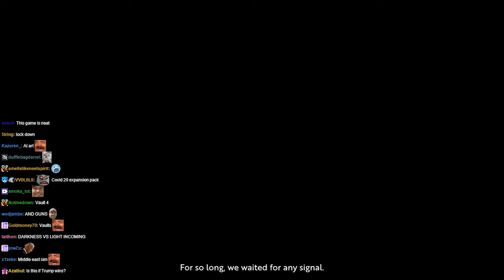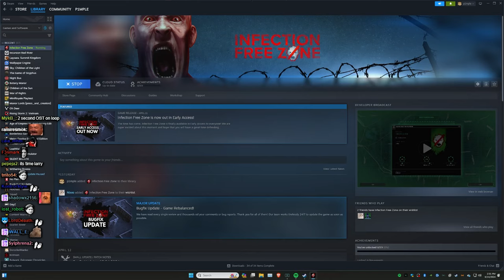Lirik plays Infection Free Zone